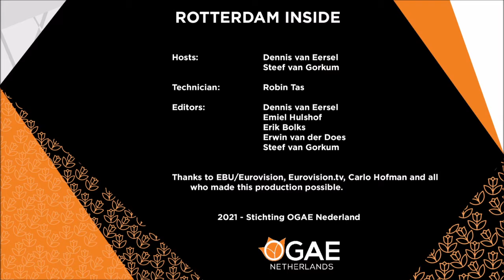19 May: Rotterdam Inside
This daily talkshow (45 min) brings you in-depth interviews with artists, delegations, Eurovision crewmembers and more. Of course we will discuss the latest odds with the experts and take you behind the scenes.